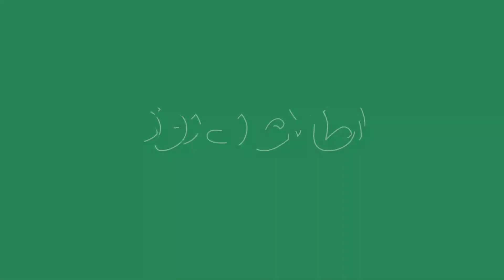از شلاق دور اول طالبان تا خانه‌نشینی دور دوم‌شان | روایت پایداری زنان، قسمت نهم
نفیسه دور اول حکومت طالبان را به خوبی به یاد می‌آورد؛ او صنف دوم مکتب بود که طالبان برای اولین بار قدرت را در اختیار گرفتند. نفیسه با اشاره به محدودیت‌های زن‌ستیزانه‌ی طالبان می‌گوید هیچ تفاوتی میان طالبان دهه‌ی ۹۰ با طالبان امروز وجود ندارد و آن‌ها برای زنان هیچ حقوقی قائل نیستند.